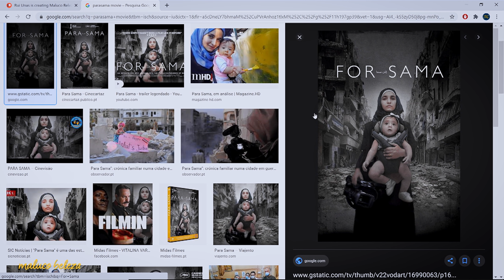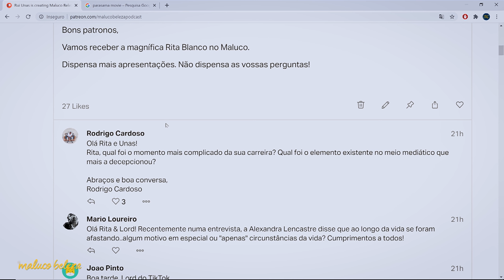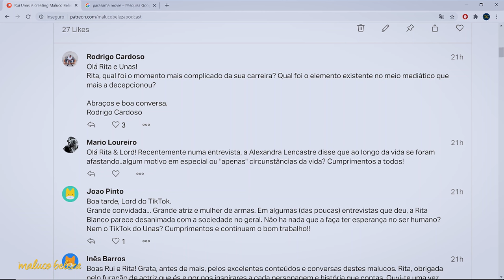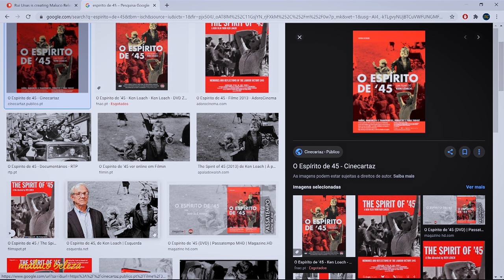Rita Blanco - "Tudo é importante menos o que realmente é importante..." - Maluco Beleza (P1)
Primeira parte da conversa com Rita Blanco no Maluco Beleza.

A EQUIPA